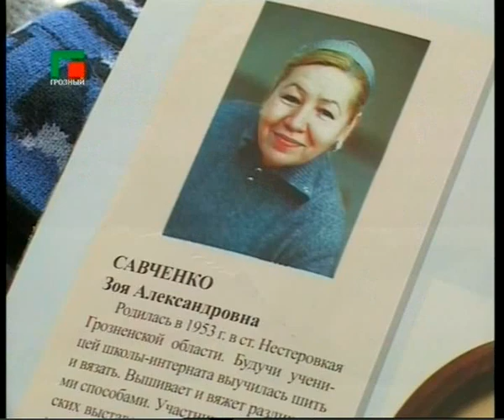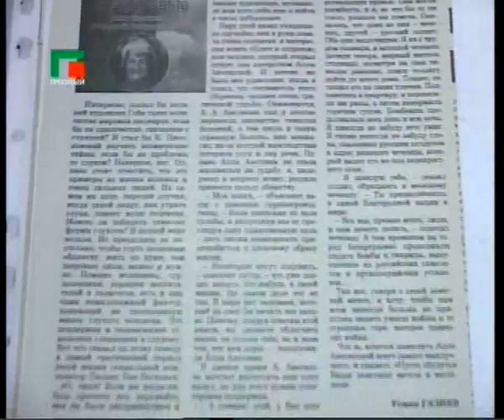noxchi cho'3 dagnesh